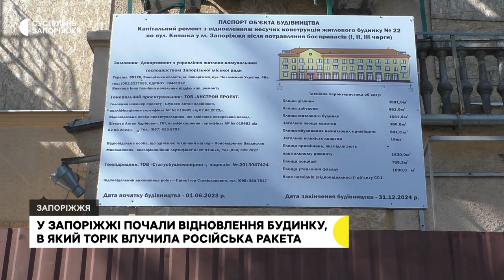У Запоріжжі почали відновлення будинку на вулиці Кияшка | Новини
У запорізькій триповерхівці на вул. Кияшка, в яку 24 вересня 2022 року влучила російська ракета, розпочали капітальний ремонт. До кінця року планують відновити всі тримальні конструкції та накрити дах.